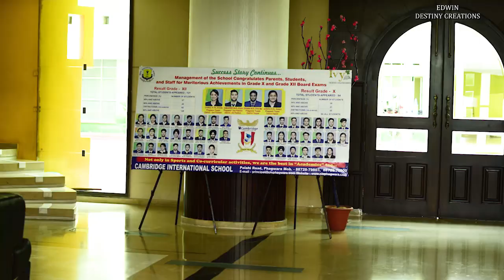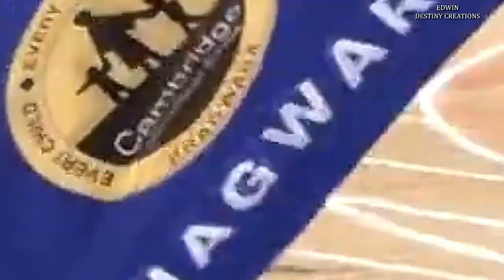CIS Phagwara wishes Happy Independence day 2020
The video also contains jan man gan cover by a Anant student of 4th Grade.